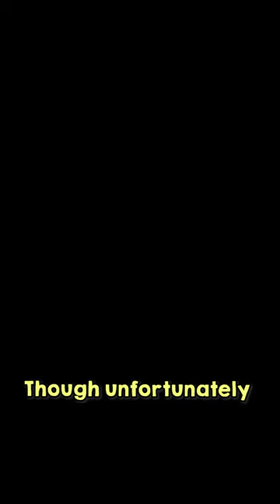Every RARE Minecraft Cape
Every RARE Minecraft cape! The NEWEST CAPE is from only 3 MONTHS AGO! So make sure you watch till the end to see what it is!

CottonPatch does another Minecraft challenge, a Minecraft, But challenge, but not Minecraft, But You Can't Touch Grass, Minecraft But You Can't Touch The Color Blue, Minecraft, But You Can't Touch Sand, Minecraft But You Can't Touch The Color Green, or any of his other Minecraft 1.18 Minecraft 1.19 challenges in 2021!

Today CottonPatch plays not Minecraft, But Water Rises or Minecraft, But Lava Rises, or any other Minecraft but challenge like that, but Minecraft short from CottonPatch! It was HILARIOUS.

This Minecraft but challenge makes the funniest Minecraft videos without any funny Minecraft mods! Somehow this is the NEW funniest Minecraft video / tiktok / short ever! Instead of any other Minecraft challenge in Minecraft 1.18, this is a Minecraft video in Minecraft 1.19 in 2022 (almost 2023)!

The goal was to try to inform / speed run / speed runner of Minecraft against a killer / assassin but it is me, CottonPatch from twitch / tiktok / twitter , playing Minecraft Java 1.17.1 and not Minecraft Bedrock.